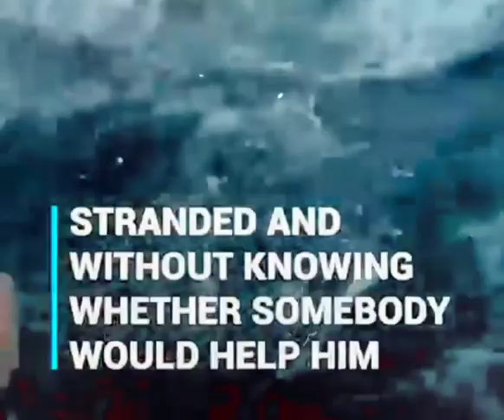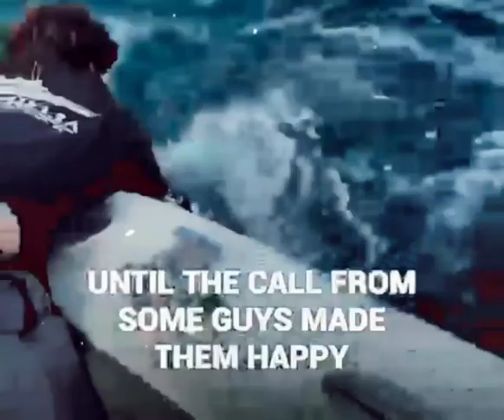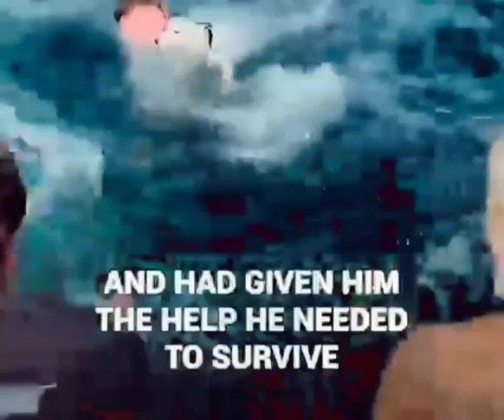These guys found small puppy in a middle of the ocean💔